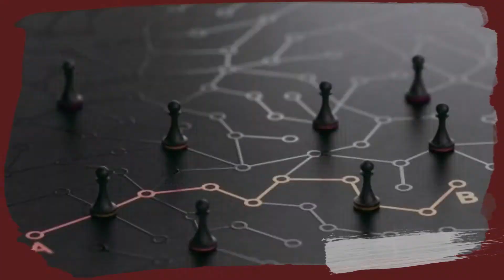Technical Topic Tuesday -45- Data Strategy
Data Strategy -
Purpose: Support data management framework across the organization
How:
1. Identify data sources
2. Decide proper data storage
3. Have data provisioning [provision- process of supplying or providing]
4. Have a data processing cycle
5. help to govern the data [policy]

What?

Let me know according to you what's important when it comes to strategizing your data or why it is dynamic. plan? and not static?

Happy Learning and sharing!

Video Editor - Vaishali Lambe
Thumbnail Designer - Vaishali Lambe